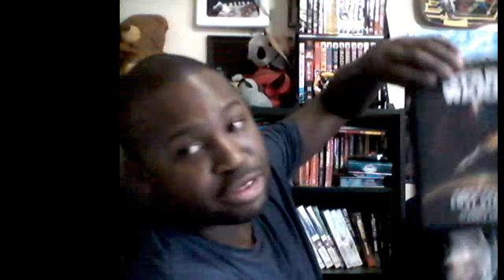Star Wars: Jedi Fallen Order Trailer Reaction